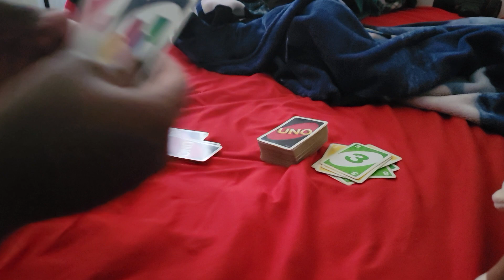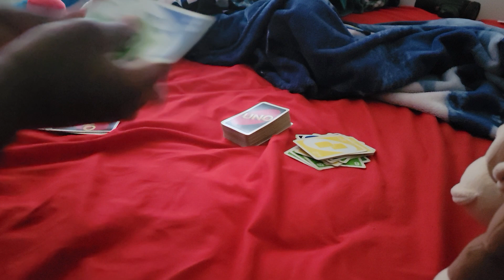Plush Uno duel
Foxy (Fnaf) vs. DK (Nintendo/DK Crew)
Requested by: gogobro